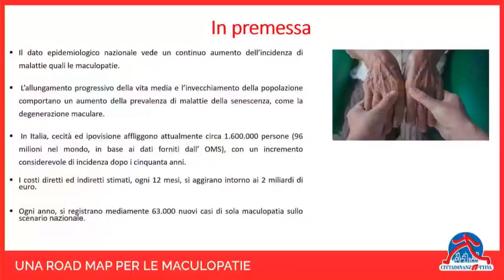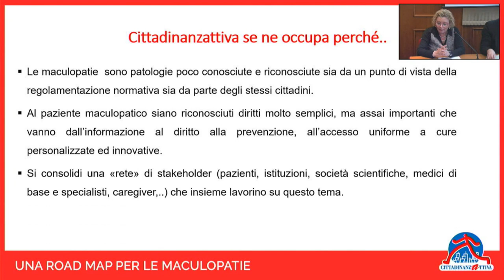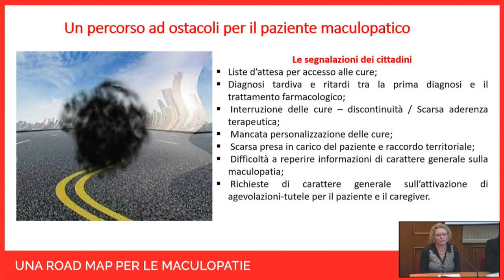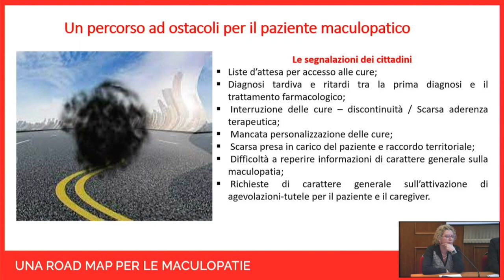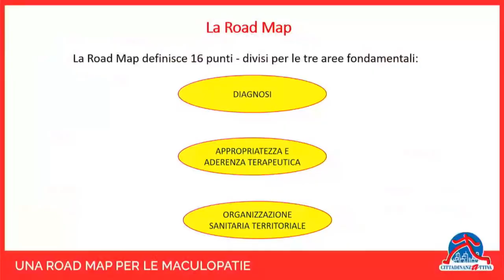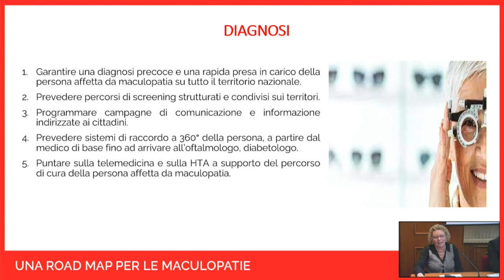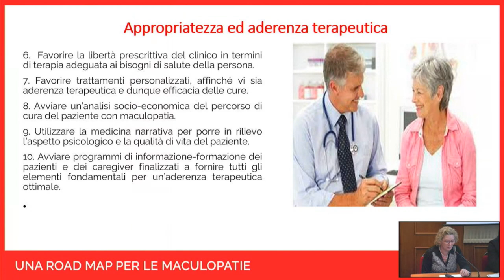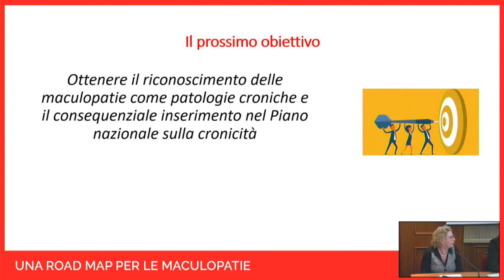Maculopatie: presentata una Road Map in 16 punti per la presa in carico dei pazienti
Una Road Map per garantire una diagnosi precoce e una migliore gestione delle Maculopatie in Italia.

Ogni anno, circa 63mila persone in Italia affrontano il duro percorso della diagnosi e del trattamento delle Maculopatie. Questa malattia, sempre più diffusa, ha un impatto significativo sulla salute delle persone.

Abbiamo identificato 16 punti chiave, suddivisi in 3 macro- aree di intervento:
✅Ambito della Diagnosi precoce;
✅Ambito della Appropriatezza e aderenza terapeutica;
✅Ambito della Organizzazione territoriale.

Questi punti sono fondamentali per garantire un percorso di cura più efficiente e personalizzato per tutti i pazienti.